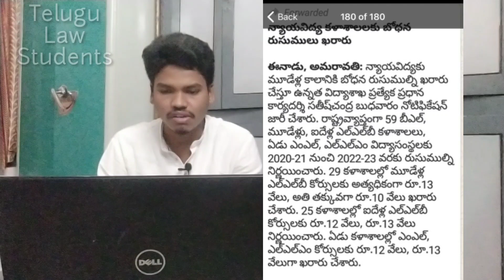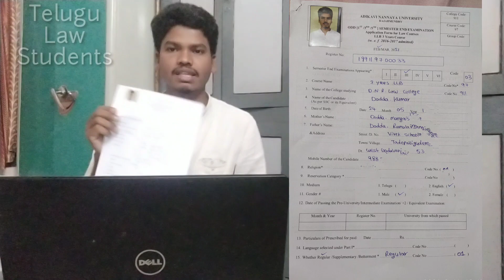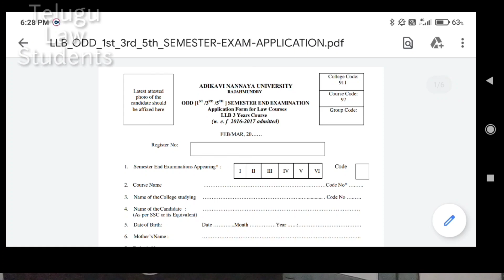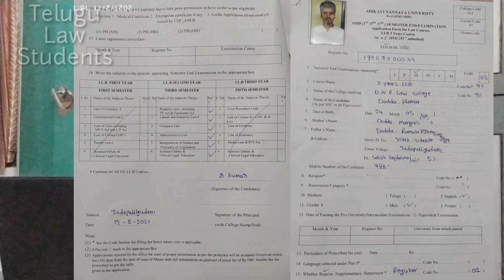Update About Ap lawcet Counselling Notification.